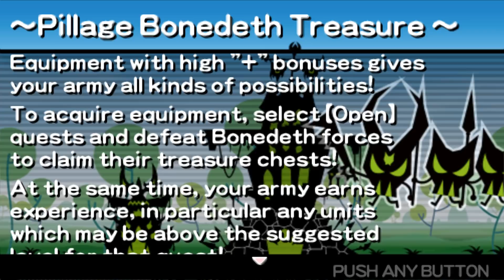Patapon 3 - Equipment Compatibility Fix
I managed to fix some compatibility issues between some equipment types and classes. Now every class should be able to use up to 3 non-stackable weapons and all kinds of armor. It isn't 100% finished, but most equipment is working fine.